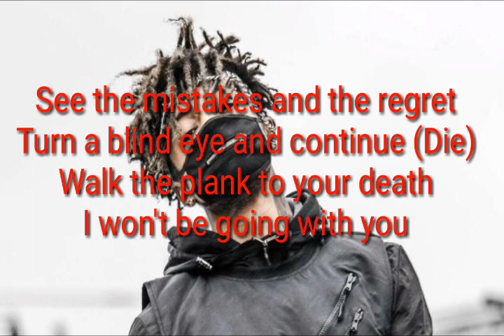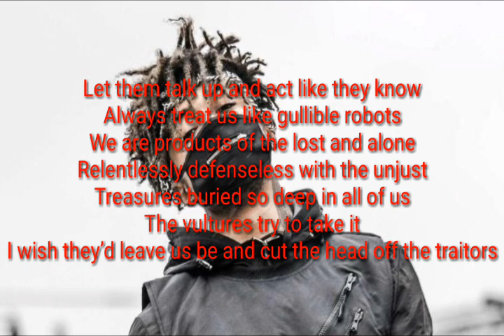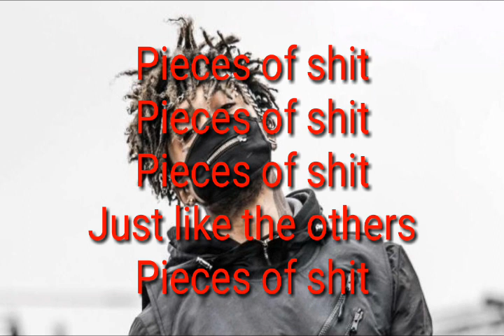Scarlxrd - PIECES XF SHIT [lyrics]